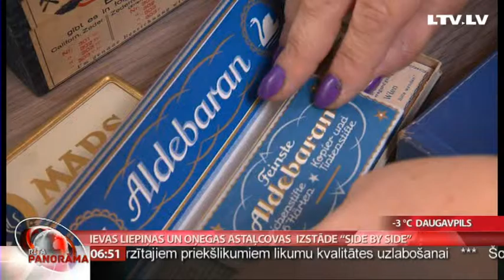Ievas Liepiņas un Oņegas Astaļcovas izstāde "Side by Side"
Gleznotājas  Ievas Liepiņas jaunāko  darbu  izstāde  “Side by side” vai  “Plecu pie pleca” piesaista ar savu tapšanas intrigu – darbi  gleznoti ar ķīmiskajiem zīmuļiem, kas ražoti pirms septiņdesmit astoņiem gadiem. Kopā ar  gleznotāju Ievu Liepiņu savus darbus  kopīgā izstādē rādīs arī dizainere no Amerikas Oņega Astaļcova. Ievas Liepiņas  ar  ķīmiskajiem zīmuļiem radīto gleznu kolorītos toņus baudīja Ilze Strenga.